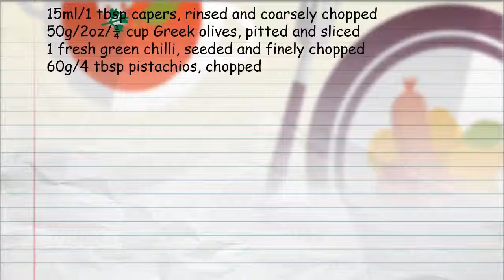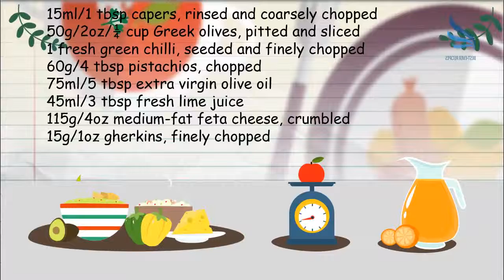Best Ever GRILLED MIXED PEPPERS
Soft smoky grilled peppers make a lovely combination with the slightly tart salsa.